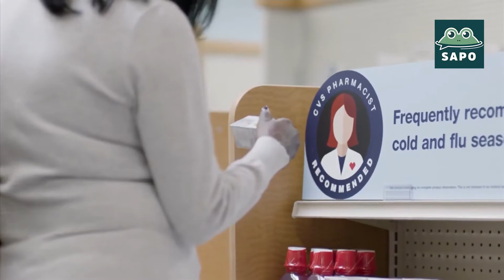(EN ESPAÑOL) CVS desea comprar a la enorme compañía de seguros médicos, Aetna (12/04/17)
(EN ESPAÑOL) CVS desea comprar a la enorme compañía de seguros médicos, Aetna (Diciembre 04, 2017)
(IN ENGLISH) CVS Aims To Buy Health Giant Aetna (December 04, 2017)

Our team has provided the Spanish language voice for:
- 37 State of the Union Addresses
- Sabado Gigante
- Despierta America
- many Hollywood filmmakers and talent